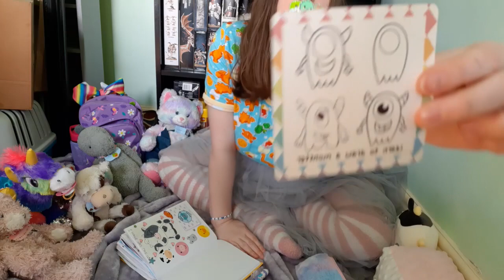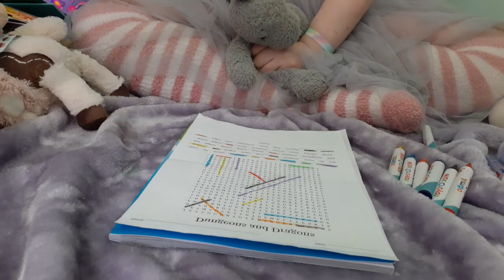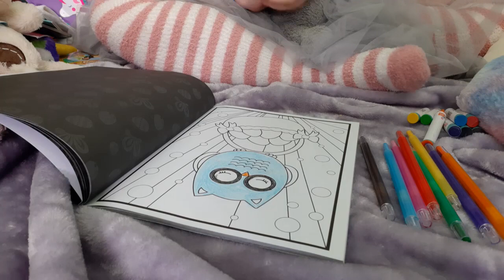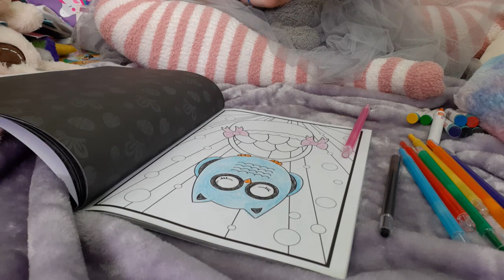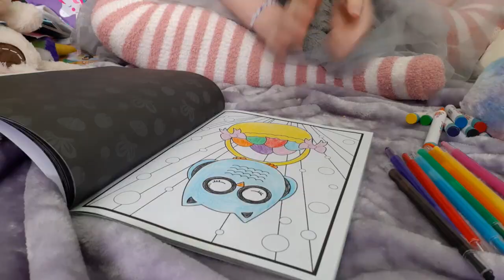A day in the life of an age regresser: Tea party and colouring! | Age regression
Hi love bugs!

In todays video we have a super fun baby day where i do a load of fun things including having a tea party!

SOCIALS
Discord - (its for adult regressors so you must be over 18)